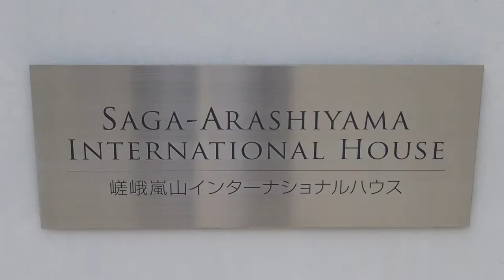Kyoto Campus -Saga Arashiyama International House-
We're going to show you the Saga Arashiyama International House of ISI Language School, Kyoto campus. Subtitles in 4 languages are currently available (日本語/English/한국어/中文) Other subtitles will be available soon.